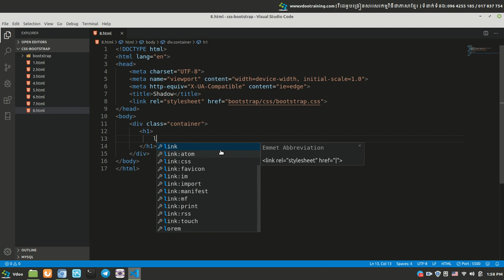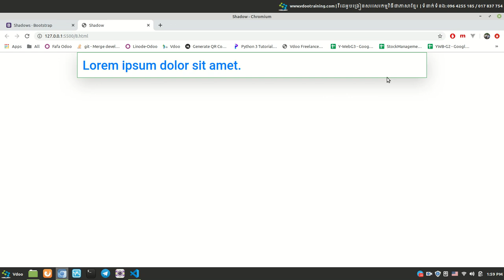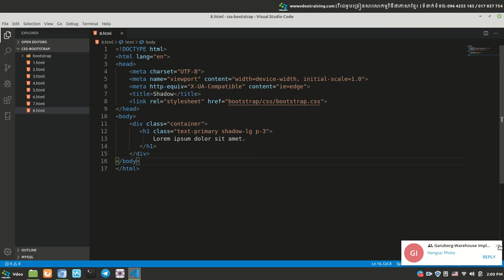How to create box shadow in Bootstrap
Learn to create website with Bootstrap | រៀនបង្កើតគេហទំព័រជាមួយ Bootstrap